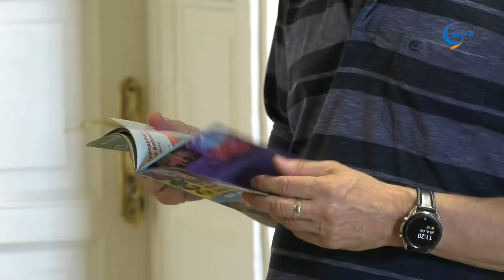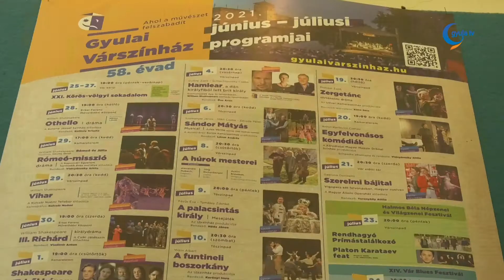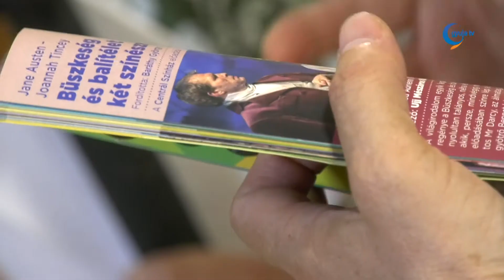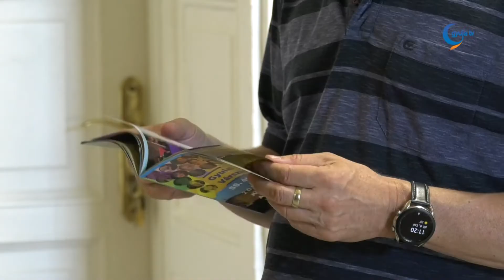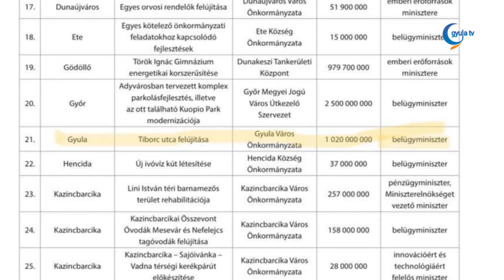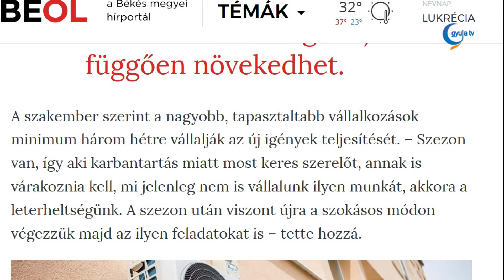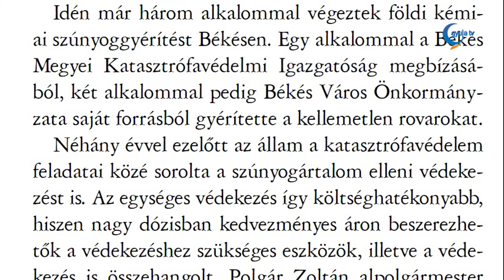Gyula Tv Híradó 2021. 07. 09.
Témák:

- Már elkezdődött a leendő dolgozók toborzása a Gyulán épülő Airbus gyárba. 20 mérnököt már alkalmaztak, ők elvégezték a németországi tréninget. A felnőttképzésre 34 olyan Békés megyei embert vettek fel, akik rendelkeznek valamilyen szakmával, közülük 14-en gyulaiak. Az építkezés a terveknek megfelelően halad, várhatóan 2022 közepén elkezdődhet majd benne a gyártás.

- Újabb programmal gazdagodik a Gyulai Turisztikai Nonprofit Kft kínálata. Ez alkalommal egy olyan kerékpáros túrán vehetnek részt az érdeklődők, melyen megelevenedik Gyula középkori történelme.

- Változatos nyári évad várja a színházkedvelő közönséget Gyulán. A hétvégén Wass Albert A funtineli boszorkány előadását láthatják a nézők az Újszínház produkciójában.

- Támad a fúrólégy! Hamarosan rajzanak a dióburok fúrólegyek, a rajzási időszak július végétől október közepéig is tarthat. Ha nem figyelünk oda, ezek a legyek tönkretehetik a dió terméseket.

- Pénteken egy új koronavírus fertőzöttet igazoltak Békés megyében.